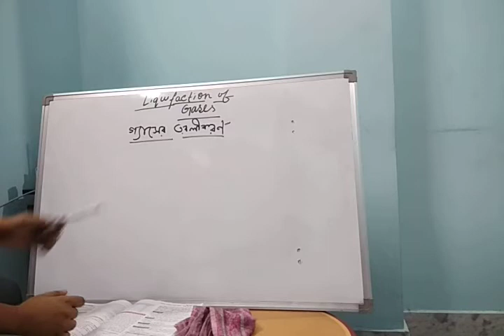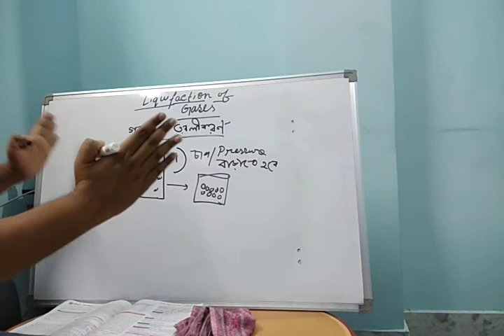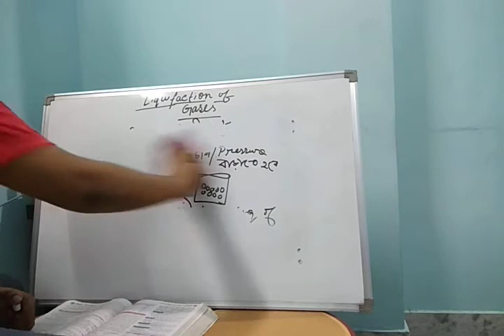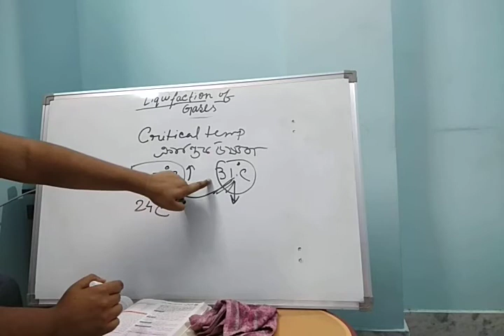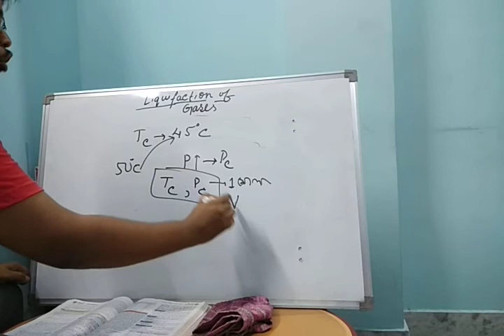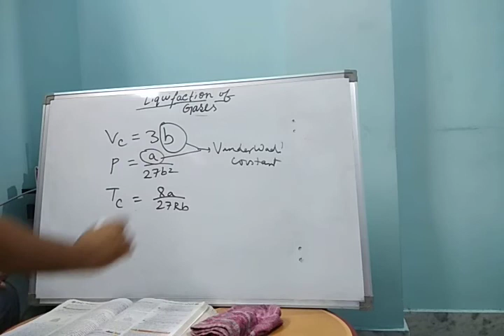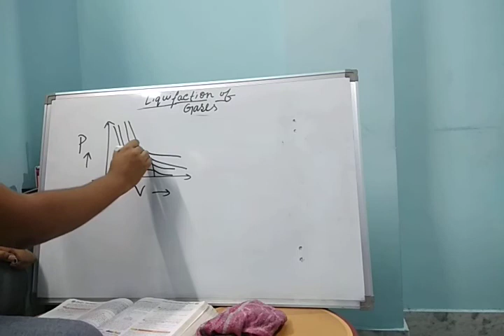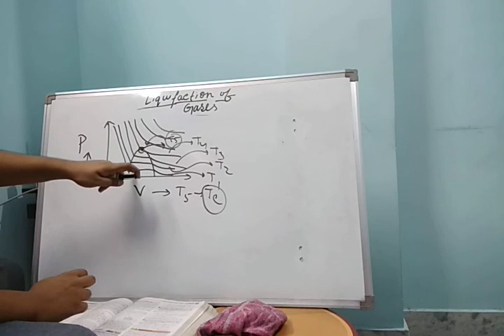Gaseous state| Liquifaction of Gases